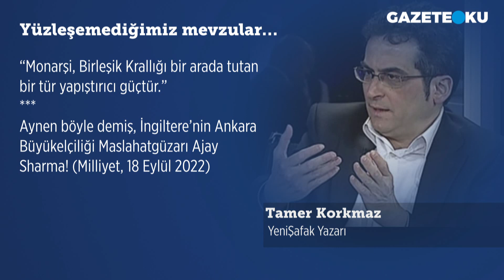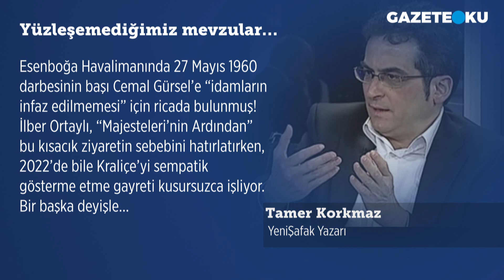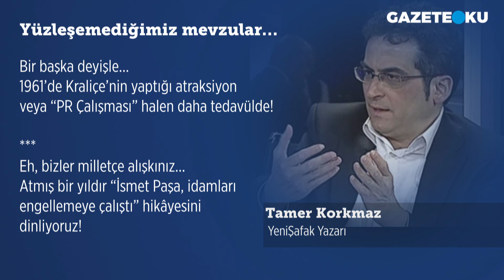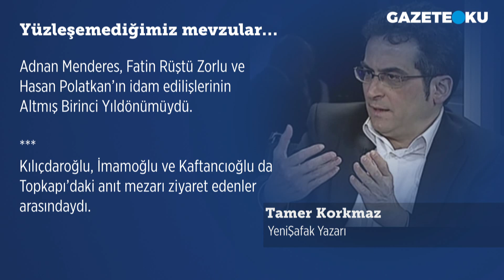YÜZLEŞEMEDİĞİMİZ MEVZULAR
“Monarşi, Birleşik Krallığı bir arada tutan bir tür yapıştırıcı güçtür.”

Aynen böyle demiş, İngiltere’nin Ankara Büyükelçiliği Maslahatgüzarı Ajay Sharma! (Milliyet, 18 Eylül 2022)

VAZİYET

İçimizdeki İngiliz Muhiplerinin, “Kraliçe Güzellemeleri” gırla gidiyor.

Doksan altı yaşında hayata veda eden İkinci Elizabeth, onların büyükanneleriymiş de haberimiz yokmuş!